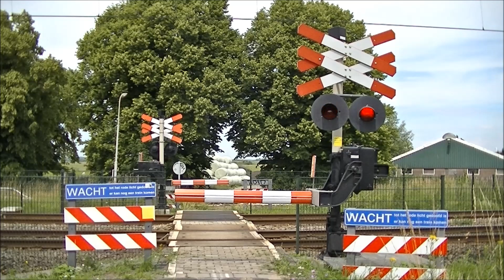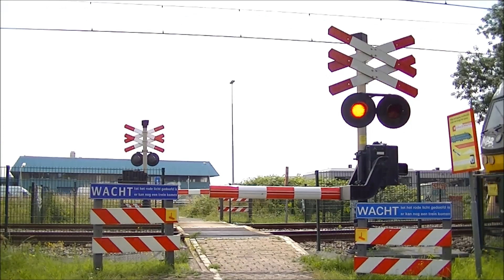Spoorwegovergang Halfweg // Dutch railroad crossing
Locatie: Batterijweg,Vinkebrug
Soort: AOB-Mini
Overwegcode: 084
Geocode: 11.0
Rode lichten: 4
Bellen: 2
Bomen: 2
Wacht-let op borden: 4
Andreaskruisen: 2
Traject: Haarlem - Amsterdam